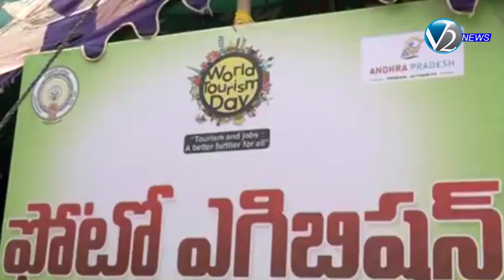శ్రీకాకులం జిల్లాలో జరిగిన ప్రపంచ టూరిజం దినోత్సవ వేడుకల్లో పాల్గొన్న మంత్రి ధర్మాన కృష్ణదాసు